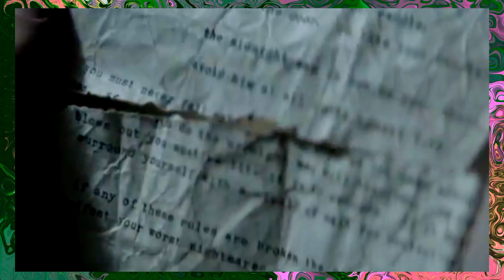The Midnight Man (2016) Film Explained in Hindi/Urdu | Midnight Man Fear Story Summarized हिन्दी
The Midnight Man (2016) Horror movie explained in Hindi Urdu. The American Horror Thriller film “The Midnight Man: One Will Fall” story summarized with a complete ending in हिन्दी explanation. Plot revolves around a group of children playing a game who accidentally summon a demon. It resulted in the death of one girl and leaving Anna as the sole survivor. Years later, Anna lives with her grandchild, Alex, who discovers eerie noises and a mysterious box in the attic containing instructions for a survival game involving the Midnight Man. What dark secrets lie within the attic's mysterious box? Despite warnings, Alex and friends engage in the game, which requires them to keep their candles lit and avoid fear. As the game progresses, they face terrifying illusions and deadly encounters with the Midnight Man. Alex learns of a tragic family history connected to the game, like her mother had also played it and suffered a horrific fate. The group continues to explore the dark secrets of the game, leading to a suspenseful struggle for survival against the supernatural forces unleashed. Can Alex and her friends survive the Midnight Man's terrifying game?

Credits:
Images and footage Source: IFC Films and Pictures
Director: Travis Zariwny